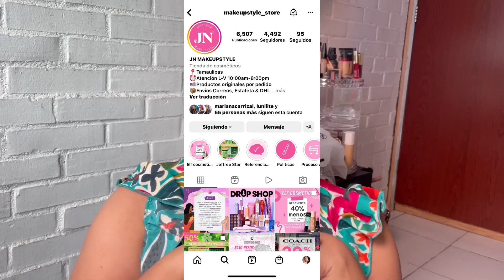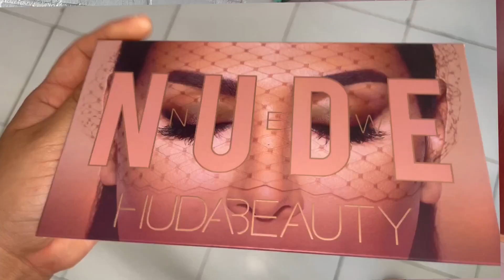COMPRAS DE MAQUILLAJE (HUDA BEAUTY,FENTY BEAUTY, CHULA APP, NUESTRO SECRETO, SHOPPE)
POR FAVOR REPARTE AMOR, POR QUE DE ODIO Y DOLOR EL MUNDO YA ESTA LLENO !!